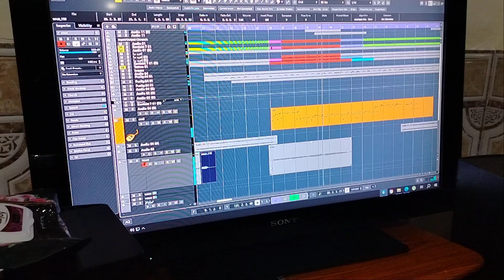نايلي جديد جديد النايلي 2024 يمينه النايليه ادوني يازيار شركه جوجو ماستير Djoudjou production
نايلي جديد 2024#naili جديد النايلي ادوني يازيار
أداء يمينه النايليه
موسيقى وعزف الصادق عباس
 كلمات كمال النايلي
الحان كمال النايلي

انتاج عمر بن سالم